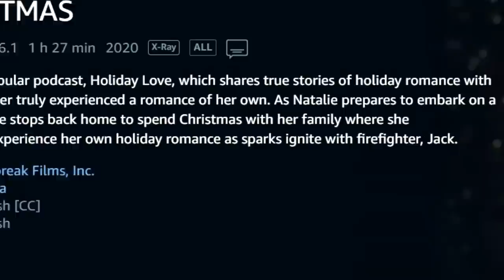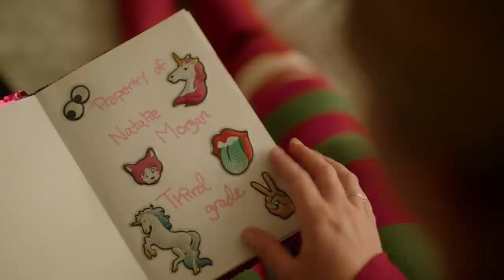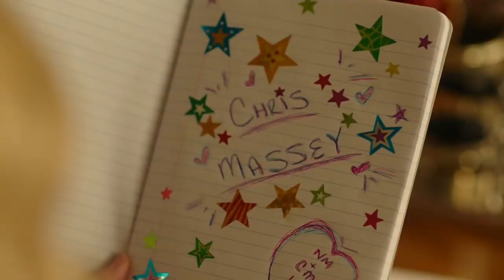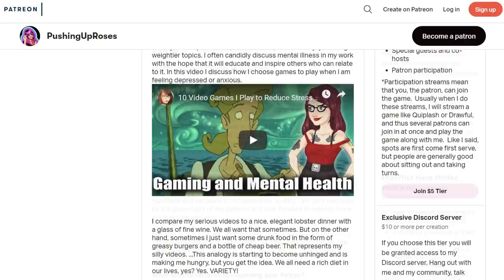I Did It. I Found the Movie Equivalent of Wet Cardboard.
I'm pretty sure about that.